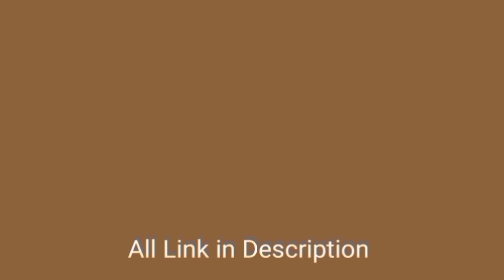Indian Saree Model vlog part 4 | saree lover @AllTypesOfSaree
Indian Saree Model vlog part 1 | saree lover ‎@AllTypesOfSaree

saree lover
saree lover navel vlog
saree navel vlogs
saree vog navel
chubby navel aunty
cleaning vlog new
low waist navel
saree draping without blouse piece
hot saree wearing fashion
saree draping hot
cleaning vlog new hot saree
hot saree lover
navel saree